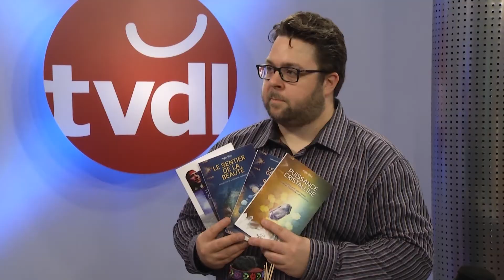Boutique Authentique Origine - Bianca Perreault et Dave Verreault